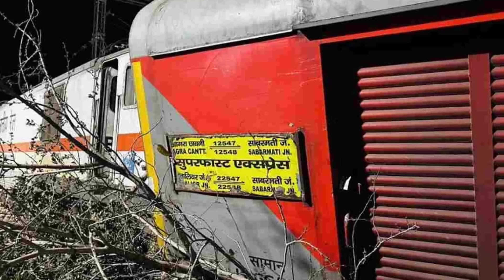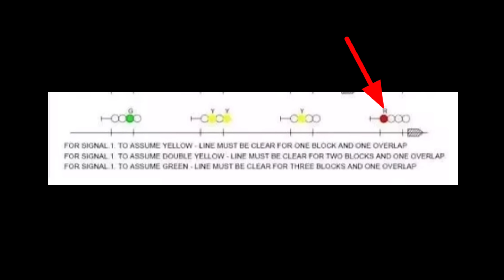साबरमती रेल हादसा... आखिर कैसे लोकोपायलट की गलती बनी हादसे का कारण?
dosto is video me sabarmati hadse ka railway ke dwara diye gye report k bare me bataya gya hai ki akhir yaha kiski hai janane k liye video ko pura dekhiye